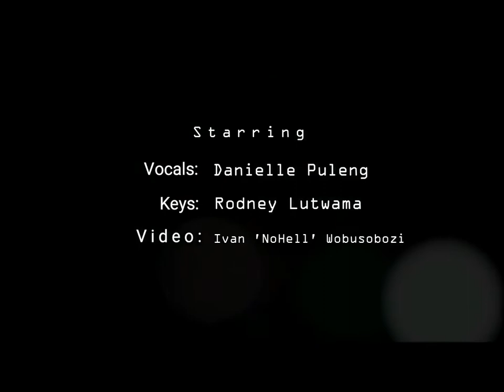AAAW God's Gal Seminar: Morning Session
Living a life of purpose.
Ps June Lutwama, Ps Lucy Desire, Danielle Puleng, Ps Tilinao Lamba, Ps Angie Mwafulirwa, Tiyamike Mkandawire.
Destiny
Relationships And Marriage
Self Esteem
Life-planning
Purpose